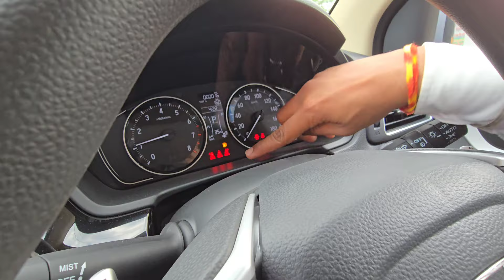2024 Honda Amaze VX | Top Model | Price Mileage Specifications Hindi Review !!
2024 Honda Amaze VX | Top Model | Price Mileage Specifications Hindi Review !!

About Video  :-Dosto Is Video Mai Maine Aapko Honda Amaze VX Top Model 2024 Ke Bare Main Jankari Dene Ki Kosis Ki Hai